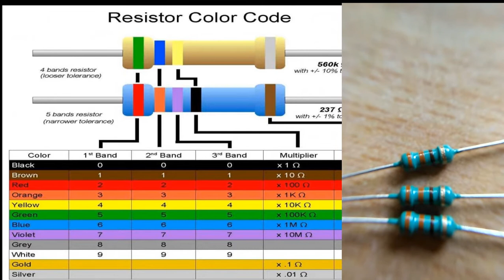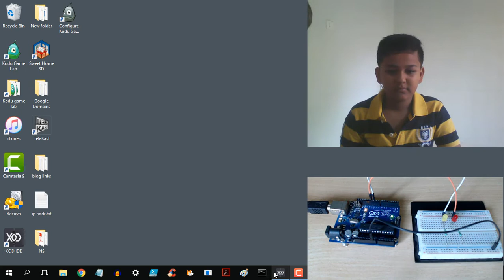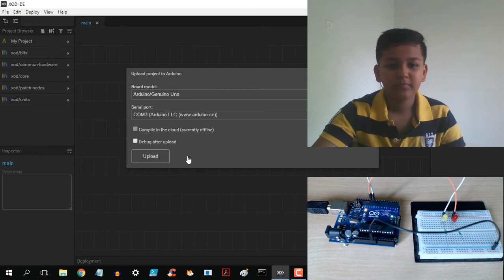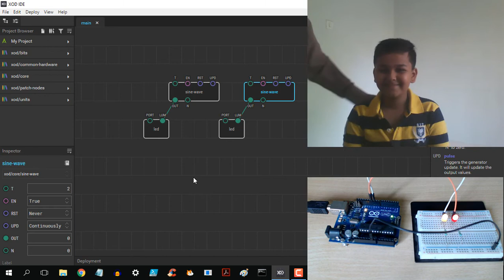Programming Arduino with xod in Marathi - Part 2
Blink 2 LEDs using sine-wave. Explained in Marathi language